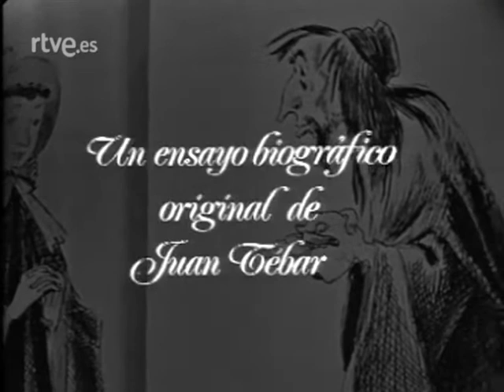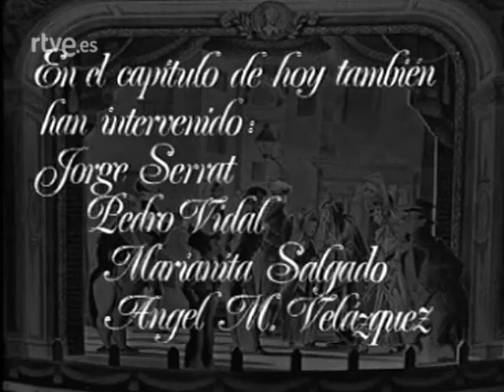Novela: Las cinco navidades de Charles Dickens 5/5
Novela: Las cinco navidades de Charles Dickens Cap5 (1972)
Reparto: Nicolás Dueñas, Carlos Juliá, Conchita Goyanes, Mara Goyanes.

Serie biográfica que recrea la vida del novelista británico evocando cinco de sus navidades: su durísima infancia, su miserable adolescencia en la que tuvo que mantener a toda su familia, la de sus veinte años, que logró su trabajo en el diario "morning Chronicle", la navidad de su encumbramiento como escritor y la de su muerte.